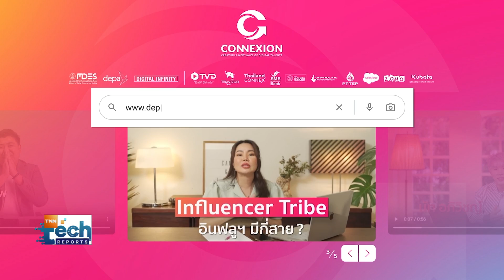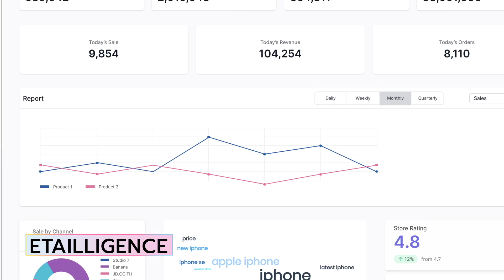depa ชวนอัปสกิลสายคอนเทนต์ อินฟลูฯ พร้อมต่อยอดธุรกิจในงาน HACKaTHAILAND 2023 | TNN Tech Reports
depa ชวนสายคอนเทนต์ อินฟลูเอนเซอร์ ยกระดับทักษะใหม่ให้พร้อมกับการประกอบอาชีพด้วยโครงการ CONNEXION ที่จัดทำในรูปแบบคอร์สเรียนออนไลน์ พร้อมจัดกิจกรรมเฟ้นหานักเรียนดีเด่น เปิดโอกาสจ้างงานกับหลากหลายบริษัทในงาน HACKaTHAILAND 2023